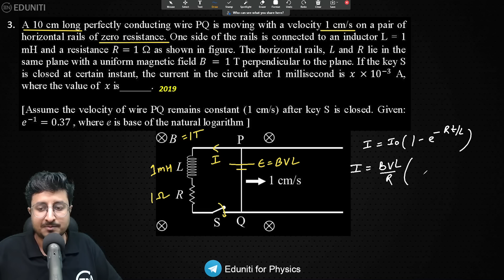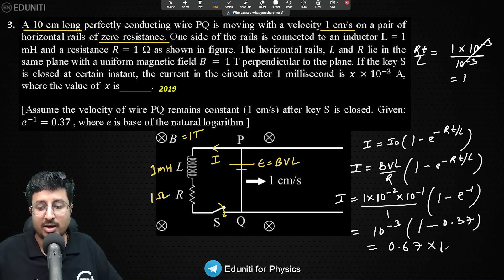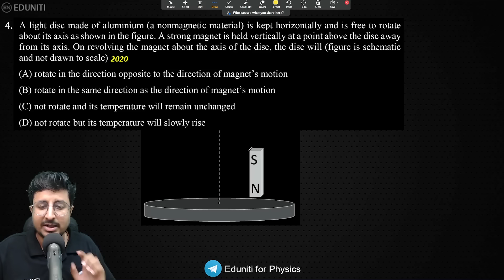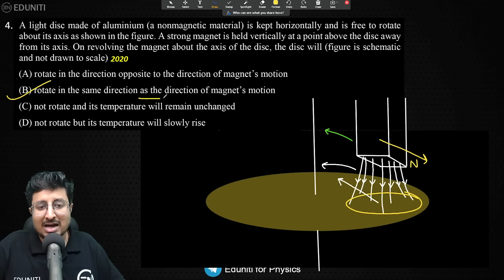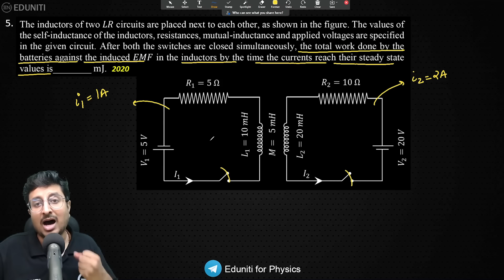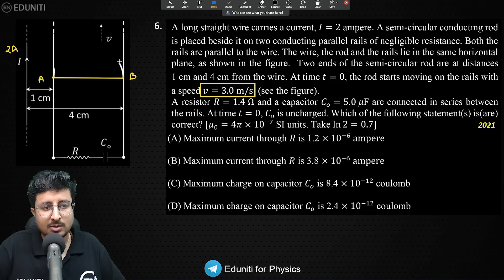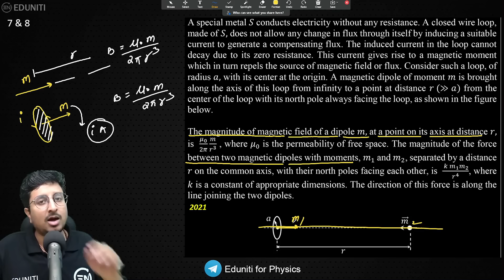JEE Advanced Physics PYQs | EMI | 2018 to 2022 | Eduniti | Mohit Sir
(Practice 600+ adv level ques with video solutions, join to avail maha offer)

00:00 Introduction
00:24 2018 PYQ
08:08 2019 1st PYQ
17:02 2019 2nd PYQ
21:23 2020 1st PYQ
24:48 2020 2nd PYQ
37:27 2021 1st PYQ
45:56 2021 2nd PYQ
56:25 2022 PYQ